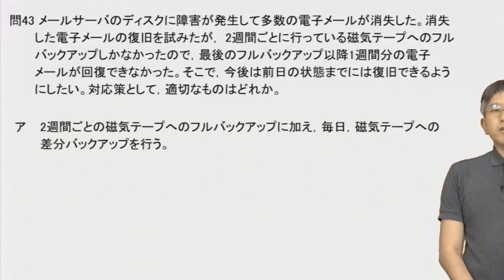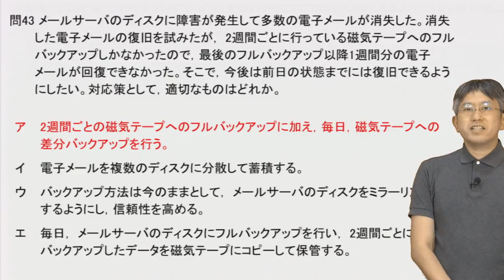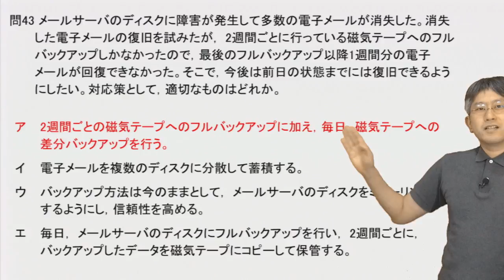問43 メールサーバのディスクに障害が発生して多数の電子メールが消失した。そこで，今後は前日の状態までには復旧できるようにしたい。対応策として，適切なものはどれか。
情報セキュリティマネジメント試験　過去問演習

問43 メールサーバのディスクに障害が発生して多数の電子メールが消失した。消失した電子メールの復旧を試みたが， 2週間ごとに行っている磁気テープへのフルバックアップしかなかったので，最後のフルバックアップ以降1週間分の電子メールが回復できなかった。そこで，今後は前日の状態までには復旧できるようにしたい。対応策として，適切なものはどれか。

ア 2週間ごとの磁気テープへのフルバックアップに加え，毎日，磁気テープへの差分バックアップを行う。
イ 電子メールを複数のディスクに分散して蓄積する。
ウ バックアップ方法は今のままとして， メールサーバのディスクをミラーリングするようにし，信頼性を高める。
エ 毎日， メールサーバのディスクにフルバックアップを行い， 2週間ごとに，バックアップしたデータを磁気テープにコピーして保管する。